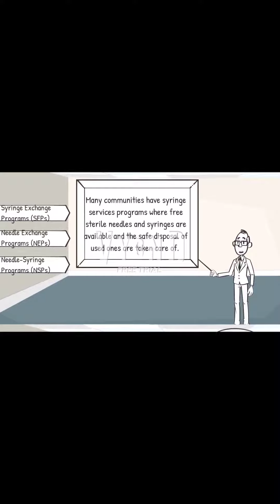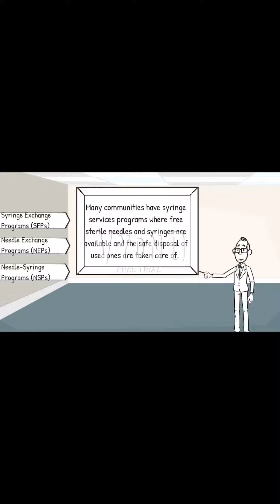AIDS PSA: Syringe Services Programs